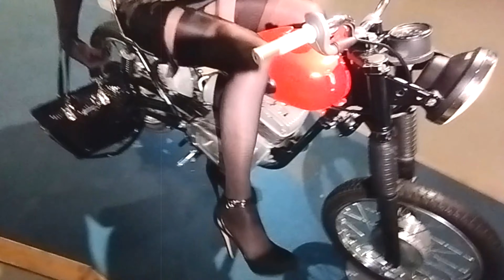2023 12 07 TransPersoner🐈 Oslo TechExPo🎥 Satin dress Garters Nylon Heels Aurora Victoria Maxwell 👠💝🎉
Show of Nice outfit ✨💗🍇🎉!
Aurora Victoria Maxwell🎨✨💐🥰 💝🎉!
The Joy of Being Yourself✨💝🎉!
I will show the best of my feminine side and to share my love about Nice outfit,  Suspender belt, Garters, Nylons, High heels with you 👗👠💝🎉!
Oslo "1923 Technology exhibition" Satin dress Garters Nylon High heels👠
I wish everyone pleasant Amazing Winter day🌞, may it be full of positive emotions ❄️🎨💋💖✨💐🎉!